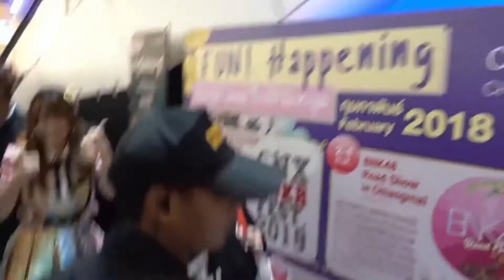BNK48 KFC off vocal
Koisuru Fortune Cookie